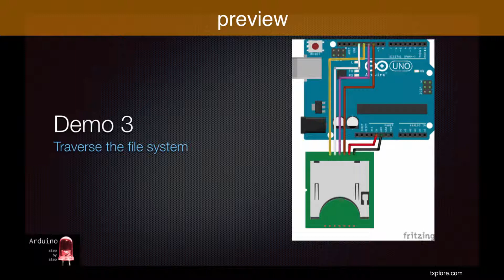Arduino SbS Preview - SD Cards for logging Part 3 of 3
Want more content from Tech Explorations? Here's what you can do:

to learn about Arduino, Rasbperry Pi, KiCad, through detailed videos and exciting projects.